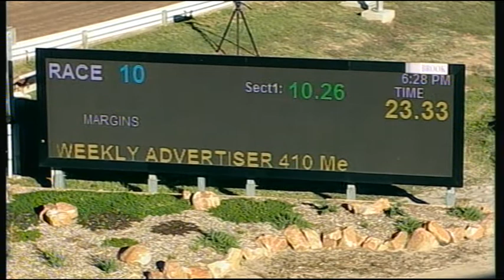HOR FRI 02 MAR 18 R10